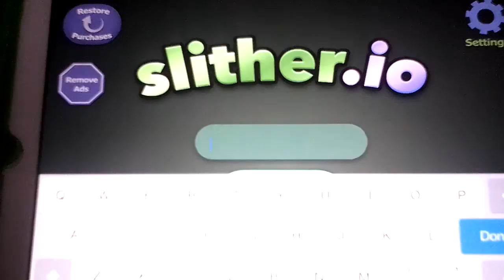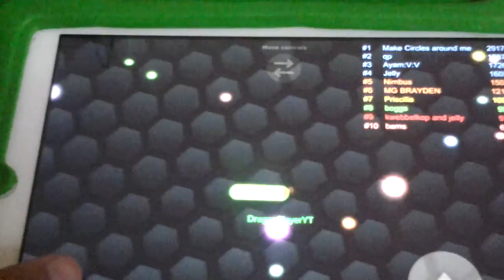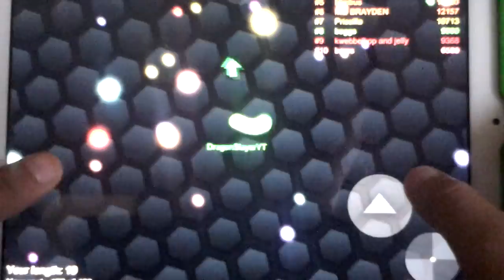Half slither.io and half monster legends